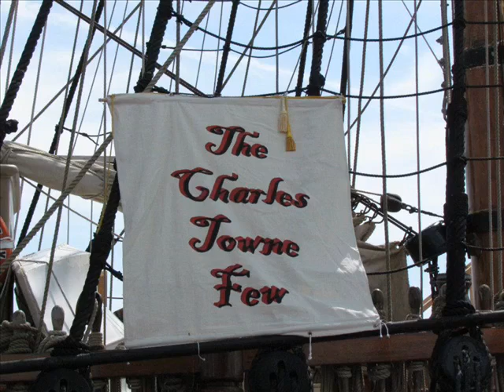Out and about with the CTF...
The CTF out and about...